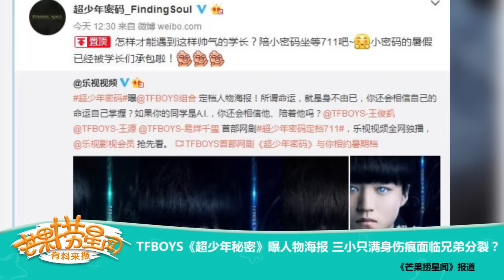《芒果捞星闻》 Mango Star News:《超少年秘密》三小只面临分裂？【芒果TV官方版】